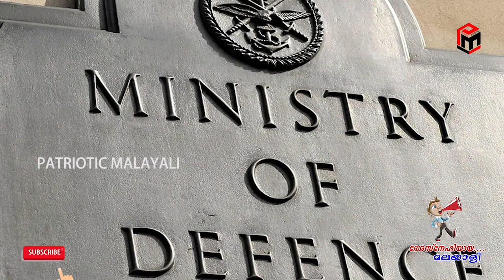7 New PSU’s This Week, Defence Ministry Approves 65,000cr Orders